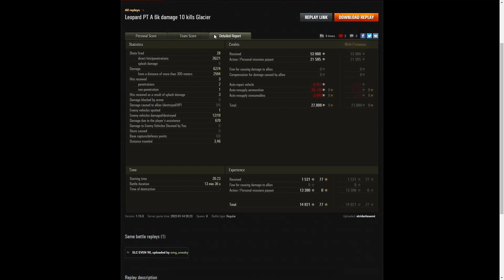Leopard Prototyp A - striderlesemi [CVDMS]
This replay is from 14 January 2022 on Glacier.
The player was striderlesemi [CVDMS] in the Leopard Prototyp A.

Video Contents
00:00 Intro
00:08 Battle
13:58 Results